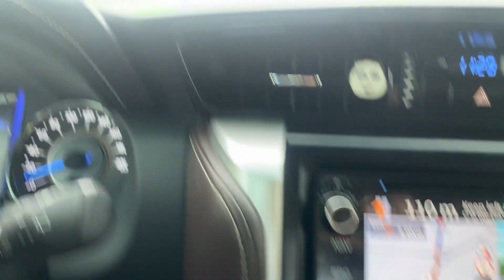Family Trip: Our vacation in Davao! || VLOG 33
Vlog #33!
Hi guys! Sorry for the late upload but here's the latest vlog drop! I'm gonna be showing you our remaining days in Davao. Hope you guys like it ❤️!